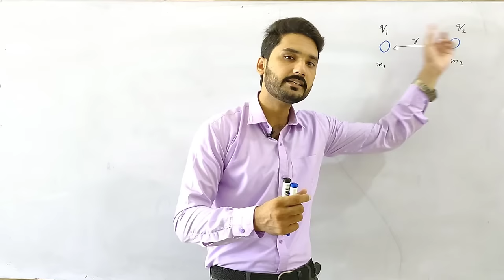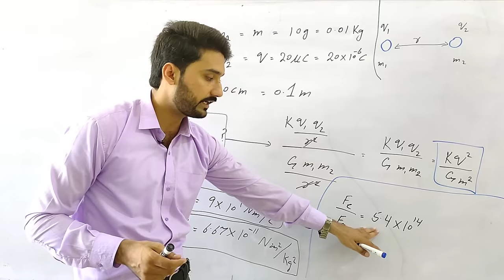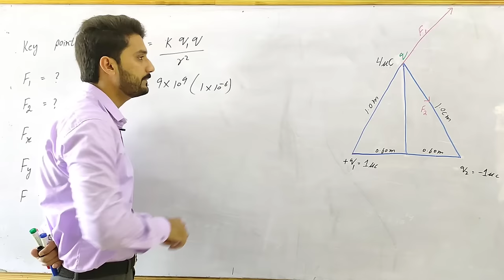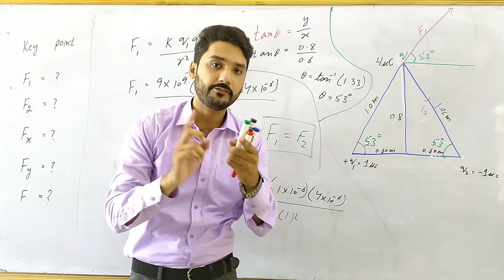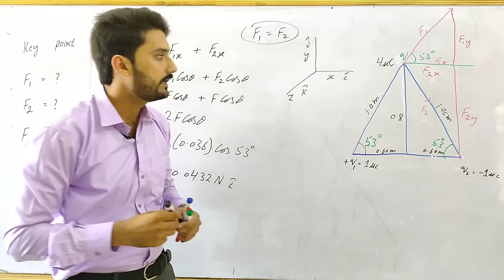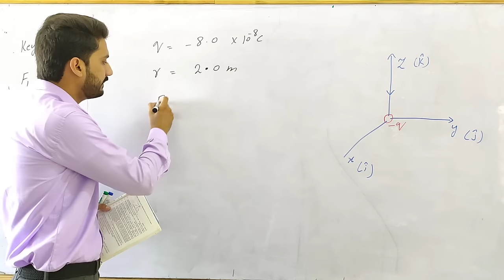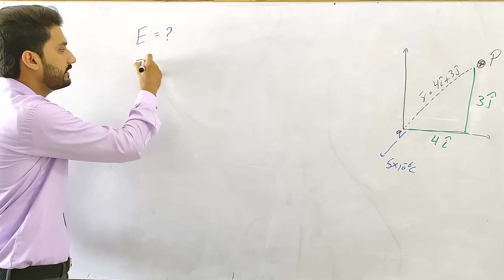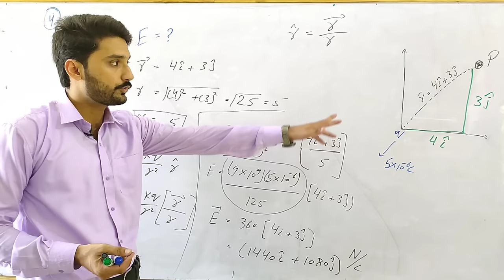Numerical 12.1 to 12.4 chapter 12 electrostatics | 12th class physics | physics ka safar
In this video I have discussed the important concepts of all the numericals of chapter 12 of 12th class physics.